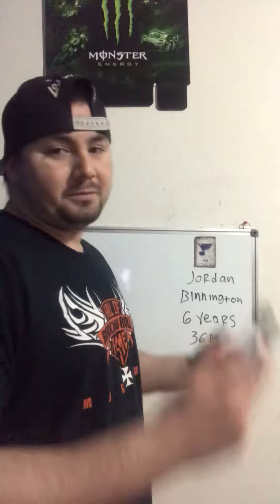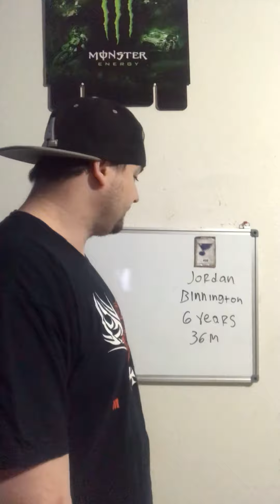St. Louis Blues sign Jordan Bennington to 6 year Extension